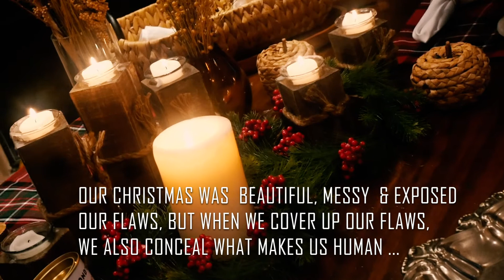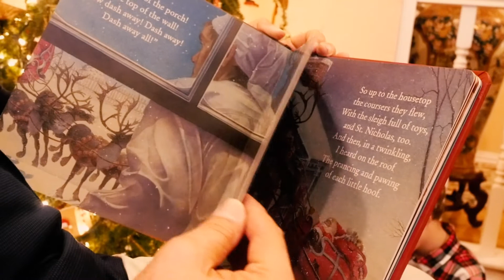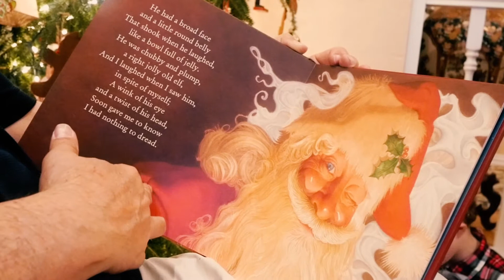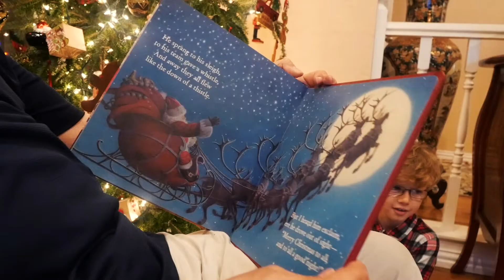A SIMPLE NEW YEAR'S MESSAGE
A Simple Message from a Brazilian to you  - The New Year's is a magical time , the evening when we bid goodbye to the old year and usher in the new. The perfect days between Christmas and December 31are the perfect time to reflect, reminisce, set intentions, and be with the ones you love the most. Happy New Year 2022 to all of you . Sending you all my love and my wishes of peace to all of you. Thank you for your support and I am looking forward to a newer year full of videos about my Brazilian culture along with the American culture. I live in Texas at this moment but I travel back and forth to my small farm house house in Brazil. I can't wait to show you what our simple life there is like. God bless you all !!!